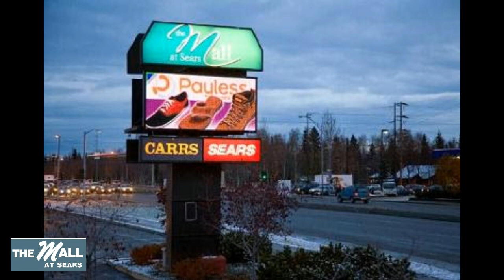The History Of The Mall in Anchorage Alaska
This is the second state: Alaska's first mall located in Anchorage Alaska. This mall opened as the The Mall in 1968. IT would change to The Mall at Sears, and today is known as the Mid Town Mall.